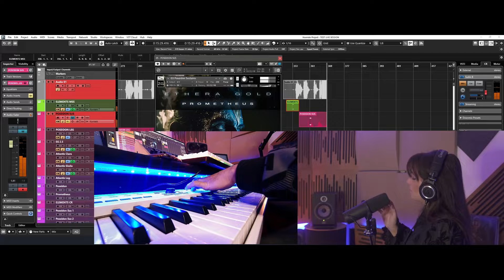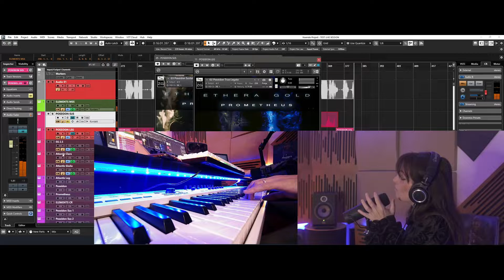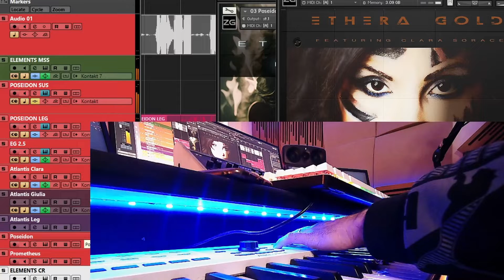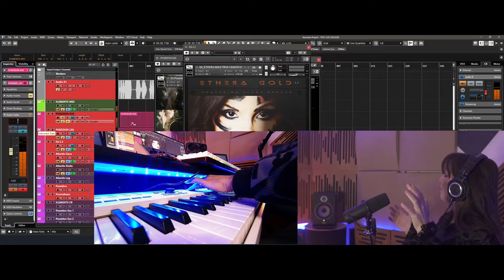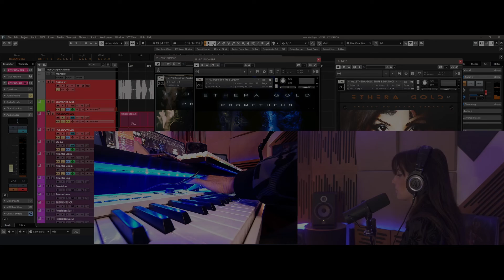Live Vocal Improvisation feat. Ethera Gold Prometheus and its sustain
Live Vocal Improvisation In this live jam session,  exploration of  Ethera Gold Prometheus and its sustain, legato articulations etc etc ( choir )  ...Ethnic/Cinematic/Epic Vocals